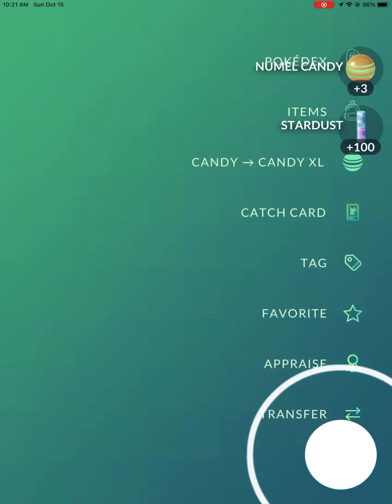Vaporeon did it again 👍